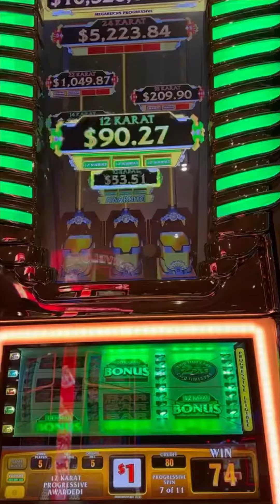Mega bucks bonus 2/2